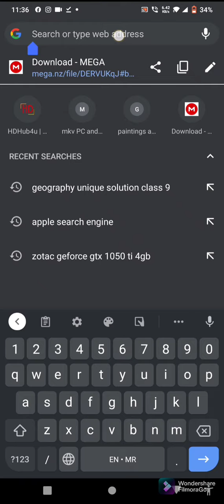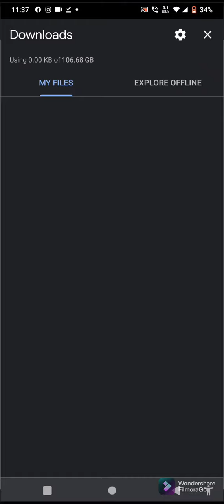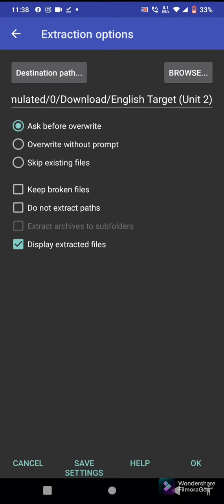English Target STD 10 Unit 2 PDF DOWNLOAD FREE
Hello friends!  Please 🅛🅘🅚🅔, 🅒🅞🅜🅜🅔🅝🅣, 🅢🅗🅐🅡🅔  and 🅢🅤🅑🅢🅒🅡🅘🅑🅔   our channel 🙏 👍 😊 thank you ..🙏

Please comment and tell me which lesson you all need👍ok please tell